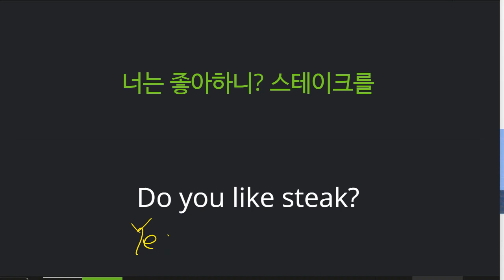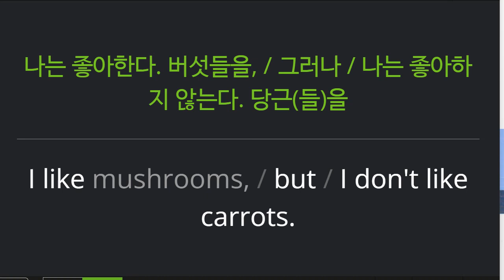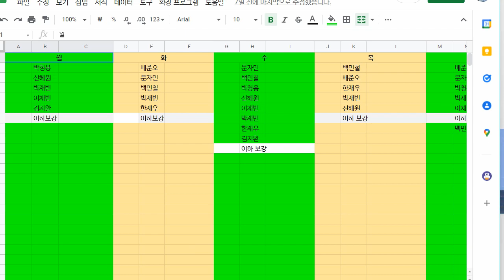신혜원 2022 04 11 기초회화 성취도 95